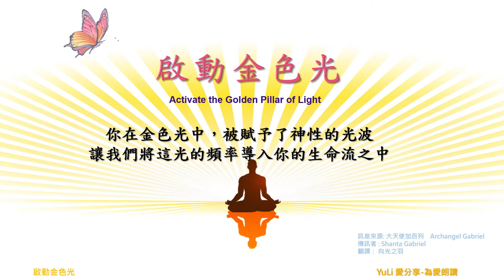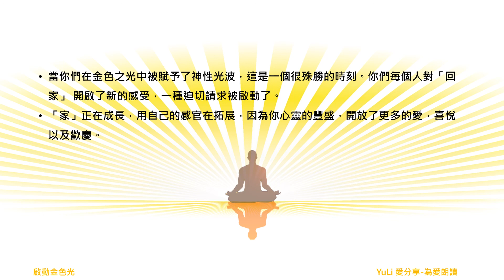【YuLi 愛分享-為愛朗讀】啟動金色光 | 靜坐冥想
註: 本音檔純屬Yuli 愛分享個人靜心冥想用, 純屬分享用, 別無其它企圖.
本聲音引導採用"觀音之愛"的所有文字。文字雖然是取材於一個國外女傳訊者所傳訊的加百列大天使訊息，但是內容已經經過"觀音之愛"上師大幅修改。與原文差很多。觀音之愛的音檔中有好幾位上師能量蒞臨參與。若想做音檔冥想，達到更可效果, 敬請參考觀音之愛的網站

啟 動 金 色 光
你在金色光中，被賦予了神性的光波，讓我們將這光的頻率導入你的生命流之中

訊息來源  ：   大天使加百列
傳  訊  者   :     Shanta Gabriel
翻        譯  ：   向光之羽
聲音導引  ：   Yuli 愛分享

現在 我祈請我的高我、我的大我、我的指導上師、諸佛菩薩、諸天神聖、光的天使們、默基瑟德天使聖團光的上師們 。

我祈請祢們降臨，建立一個神聖的空間，在我的靜坐過程中引導我、協助我、保護我。

請協助我引導金色光進入我的體內 （感覺金色之光從宇宙進入頭頂…緩緩而下，並且進入地心，……全身沐浴在金色光之中）

當祢們將這強力的金色光引入的同時，我也根植到地球上。我成為天堂與地球間的橋梁.

我祈求這個光的能量帶著更多的愛、平靜、喜悅到地球，並且進入我生命的每一個部分。

在金色之光中，我感到非常舒適。所有天使、上師們的愛擁抱著我。我感受到安全以及被保護著。

我要謝謝您們，讓我擁有這一切及謝謝您們給我的所有祝福.

親愛的合一： 我是大天使加百列

在此刻金色之光流經世界時，大天使們正在此啟動地球的覺醒力量，這純淨的神性之光包含了平靜、愛、喜悅、創造、自由、豐盛的意識元素。這些是生活在地球上的人非常渴望的。

跟金色光共振時，祈請這神聖力量之光跟人類整合在一起。它是美麗的金色光束， 帶著基督的臨在。讓你的內在充滿這神性之愛的黃金元素。

這偉大的金色光包含著所有神性的特質，這是每個人都需要的。它可以將你最神性的自我帶入物質身體。當你活在這光中，你在物質身體啟動了這些神性特質，還有提升你的意識。你也成為天堂跟地球間的橋樑。

當金色光的頻率充滿你的存在時，你的每個細胞啟動了神性之愛。這些神性之光，擁有更高能量振動及新的星光結構，讓你的DNA做了改變。

你正在轉變成為一個可以啟動這些頻率的人，將這些頻率帶進混亂及疑惑世界，也同時在你的能量場裡保持住光的頻率。你以和平特使的身分跨足在地球，將和平的頻率錨定於地球上。

就是基於這個原因，許多人誕生在這一世。因為你們可以成為荷光者，將你的禮物帶入這個世界。當神性之光透過你們在這個世界閃耀時，就像一座燈塔的效應。當你保有了這些金色頻率在你的內在，就是把光錨定在這個星球上，為這個心痛的世界帶來和平與愛的能量以及力量。

當你祈請這金色之光時，你讓心中的空的聖杯接收了金色的頻率,你邀請了基督之光進入。你的存在也將內在純粹的愛錨定到地球上。

當金色之光在你身體內啟動，你的神經系統開始與這金色光的頻率共振，同時你的物質身體也保有更多的光。

你提高了直覺與感知力，你的靈魂接收到這份禮物。生活在光中，去將這份禮物好好的運用，在喜悅中完成你此生的靈魂目標。

使用金色的神性之光，會吸引你想要的。將這神性之光與愛帶入你的每個細胞，你將更具有轉化力及吸引力。

這金色光甚至是青春之泉，這充滿活力的能量頻率可以啟動你內在的能量。

在你拓展的實相中，你朝著平安以及喜悅前進。當你信任你的生命由愛的強大能量所引導時，這些特質會在你的豐盛中呈現出來。因為愛永遠是給予、永遠是開擴、一直都為你的需要準備好的。

這個你無法立刻看見的信念，是一支開啟許多扇門的鑰匙。最強而有力的信念是記得你是非常珍貴以及被愛的。你是被無盡的愛所支持、所引導的。

將這信念與愛的能量帶入你的腰部以下脈輪，金色之光於此再次被啟動。這是神的賜予，讓你能更加開展你的頻率與意識。

將過多的能量引導到地心，你才可以接收到更多的光。也讓你的神經系統不會感到過度刺激，讓你免於觸電的感覺。它只是強烈的能量，不需恐懼。

由於這金色光波很強烈，所以保持情緒穩定，注意你內在的感受。

當你的心更加寧靜時，你就有能力在這劇烈的狀態中得以平衡。

允許光去照亮你的心，感覺那完整及安全的光之流擁抱你的心。用基督之光、用天使的聖愛治癒你的心，用這力量將心填滿，直到你的心……開闊了。

這光讓你的內在更有力量、更有勇氣，將這巨大金色之光的能量引導到地心，讓你的身體在劇烈變化中保持穩定。將光「接地」幫助你感到神性之光的滋養與支持，那是一種深層的活力連結，能夠給你穩固、平衡的感受。

當你們在金色之光中被賦予了神性光波，這是一個很殊勝的時刻。你們每個人對「回家」 開啟了新的感受，一種迫切請求被啟動了。

「家」正在成長，用自己的感官在拓展，因為你心靈的豐盛，開放了更多的愛，喜悅以及歡慶～～